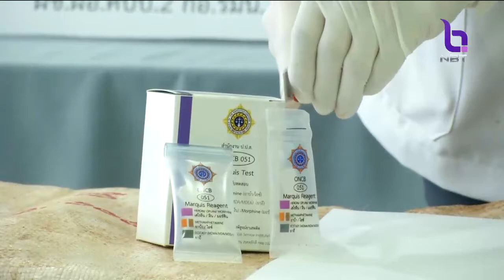ยึดยาบ้า9ล้านเม็ด -ไอซ์300กก. ซุกซ่อนในพื้นที่แนวชายแดน เชียงใหม่ ก่อนลำเลียงส่งให้ผู้ค้าที่อยุธยา